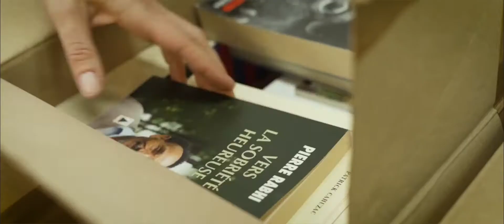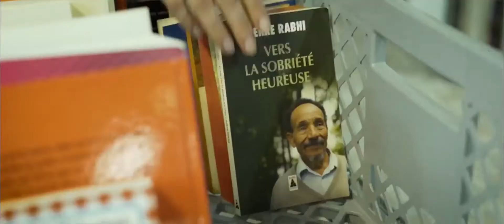Ateliers du Bocage - Manifeste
Aux Ateliers du Bocage, ça fait plus de 30 ans que nous avons à coeur d'accompagner les transitions sociales, écologiques et numériques.
Chaque jour, notre impact est concret et nos solutions toujours plus nombreuses.
Ensemble, nous pouvons changer nos façons de travailler et de consommer.
Au quotidien, nous prouvons qu'un nouveau modèle économique est possible, plus responsable et plus inclusif.
Nous sommes une coopérative d'utilité sociale et environnementale, membre du mouvement Emmaüs.
Nous sommes les Ateliers du Bocage.